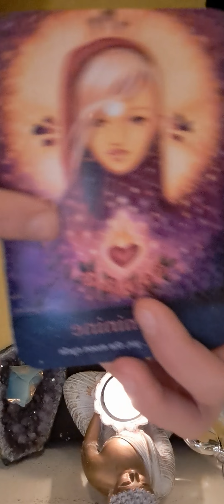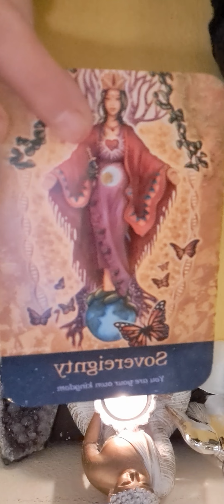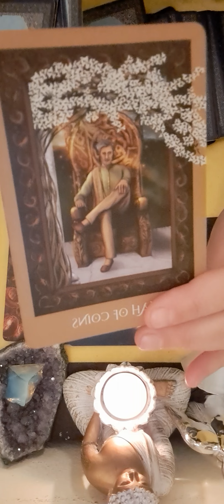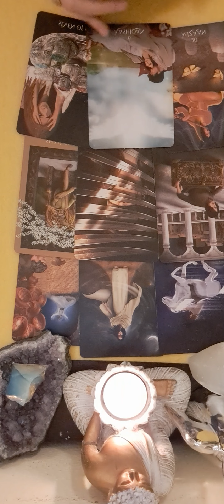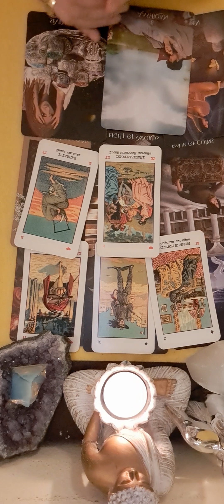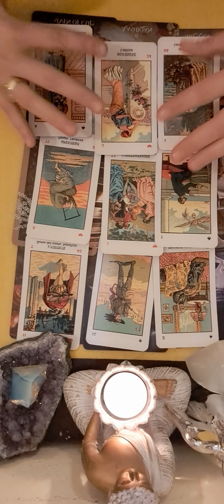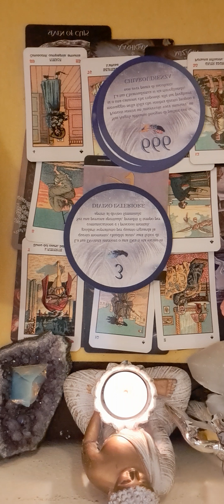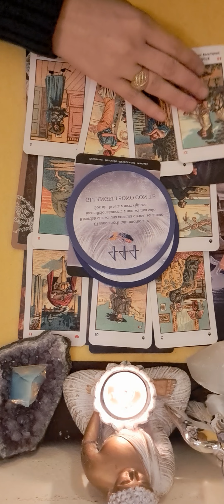🔮💖💚❤️♓️ ZODIA PESTI HOROSCOPUL LUNII FEBRUARIE ❤️ 💚 💙